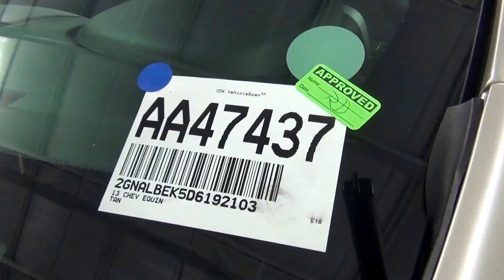Video Walk Around - 2013 Chevrolet Equinox LS - Stock Number AA47437